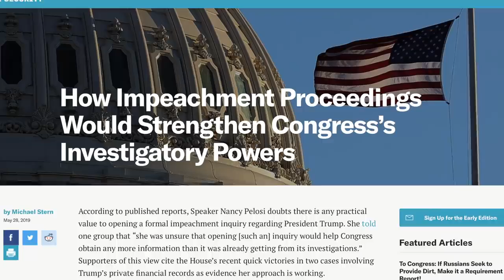Ocasio Cortez Calls Out Pelosi and the Democratic Party’s Weakness on Impeachment